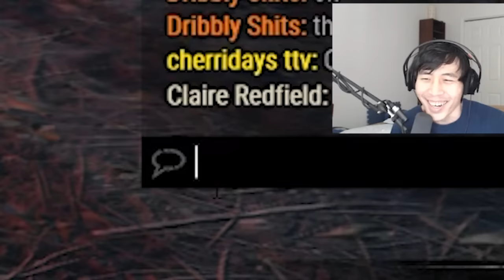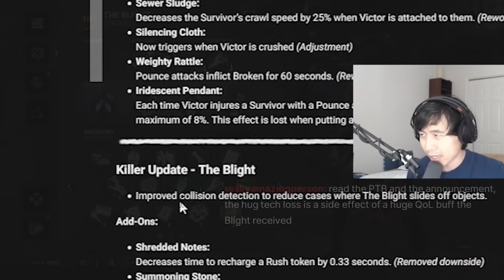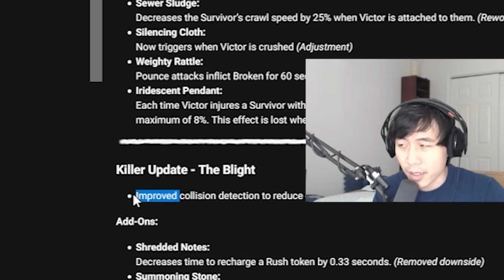"are you ready for the most broken ptb you've ever seen?"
0:00 - The Most Broken PTB
0:20 - Old Movement(?)
1:56 - Nutty Claire Bug
3:00 - Haddonfield Changes
4:12 - Decisive Strike Timing
4:26 - Blight Hug Tech Discussion
5:16 - Twins Buff
6:34 - Evading the Twins

Ultra rare 7.7.0 Twins Rework PTB Footage